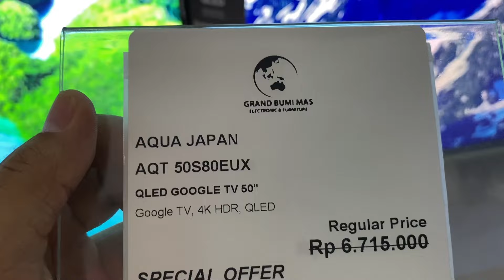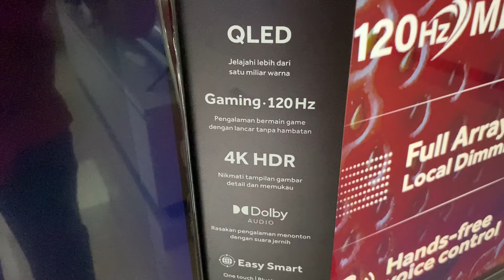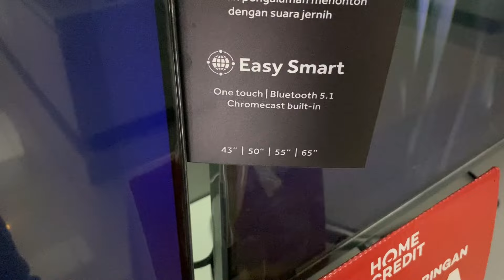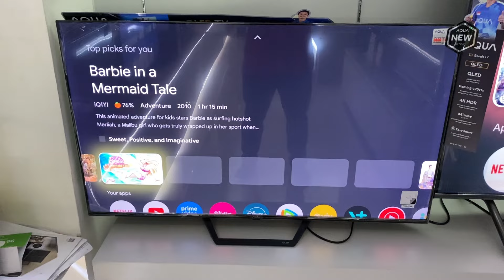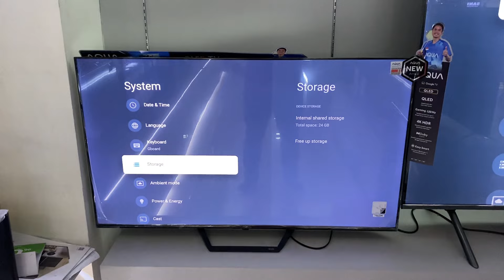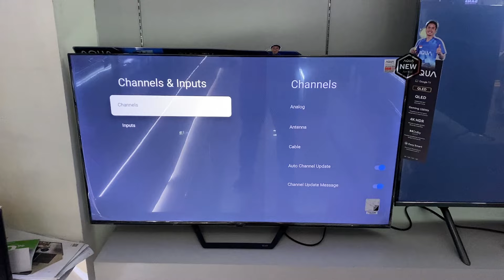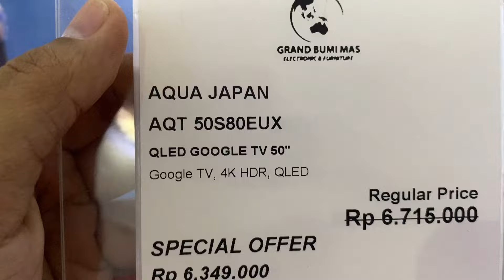REVIEW QLED TV TERBARU AQUA JAPAN 5O INCH || AQUA JAPAN AQT 50S80EUX